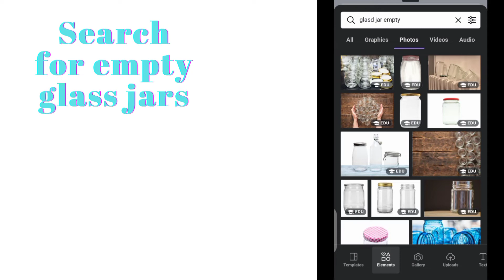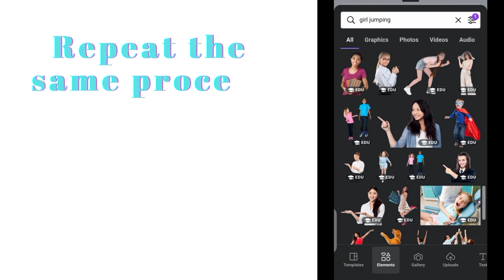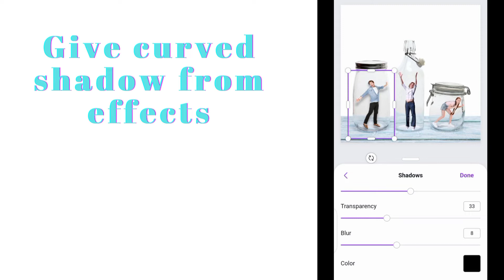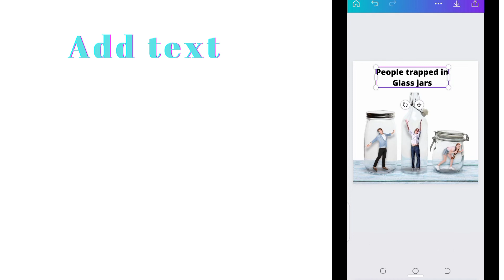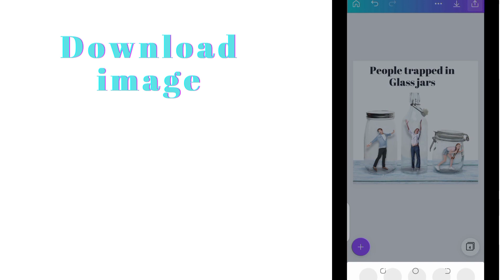People trapped in glass jar effect | without photoshop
canva designwithcanva ronnyhermosa dianamuñoz In this video, you will learn about how to learn People trapped in glass jar effect

2. how to earn from canva
5. canva se Instagram post kese bnae
6. canva se logo kese banae

Regards :